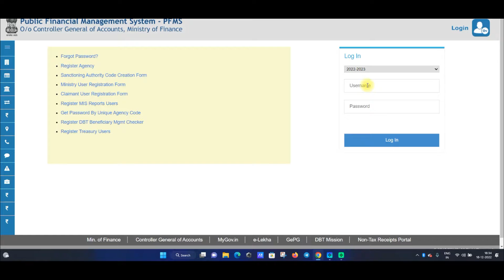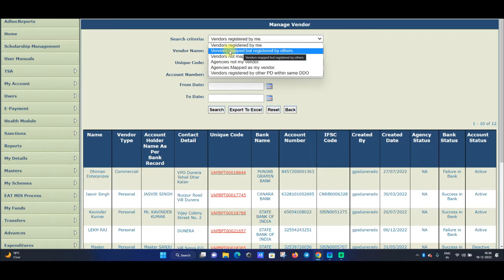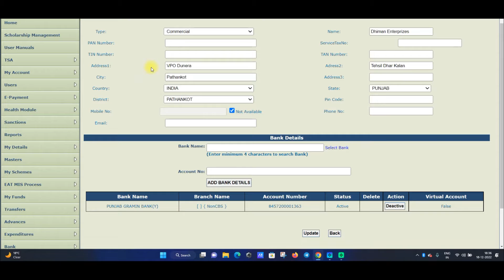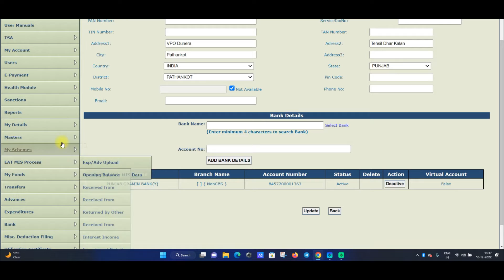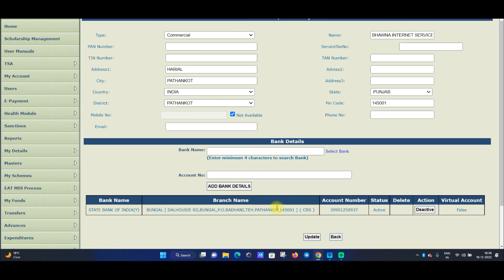Vendor की Detail कैसे Change करें ! || Edit Vendor Data || PFMS || iLeana Tech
Easy Way To Change Vendor Data by iLeana Tech